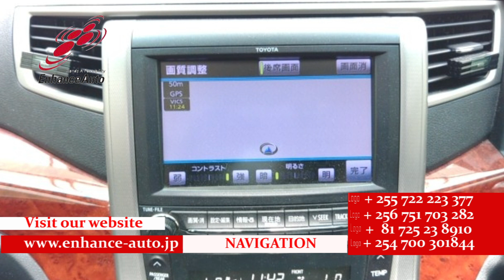2010/10 TOYOTA ALPHARD 240S PRIME SELECTIONⅡ 280893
2010/10 TOYOTA ALPHARD 240S PRIME SELECTIONⅡ Petrol 2400cc 166300km WAGON / 7-SEATER / ALLOYS / REAR SPOILER / SUN ROOF / FOG LIGHT /TUTRNING SIGNAL MIRROR / POWER SLIDE DOOR BOTH/ POWER BACK DOOR / NAVI / BACK CAMERA / SMART KEY / PUSH START / FLIP DOWN MONITOR / STEERING SWITCH /

⇒XXXXXXXXXXXXX【URL】XXXXXXXXXXXXXXX